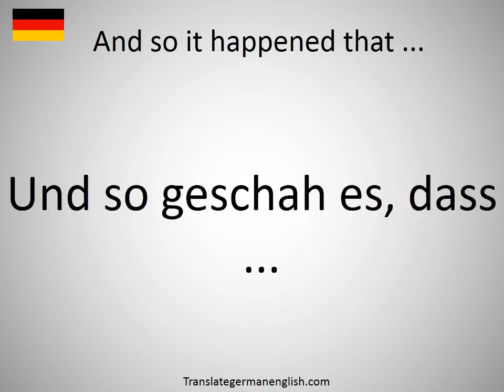How to say And so it happened that ... in German?